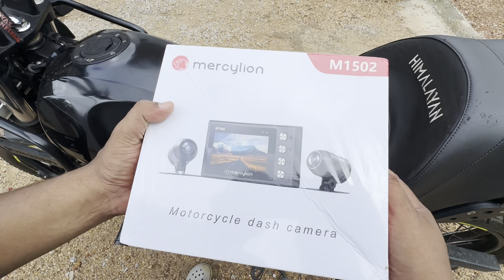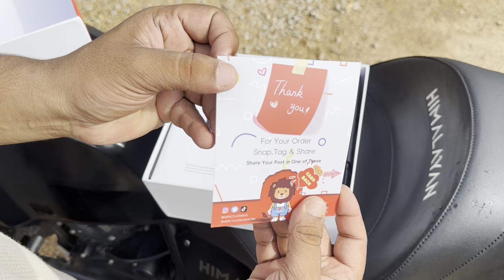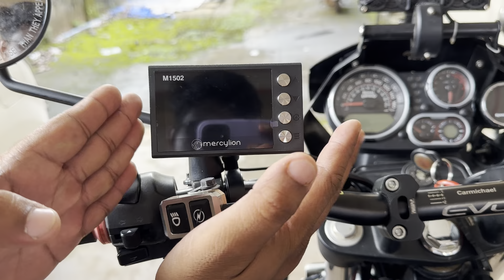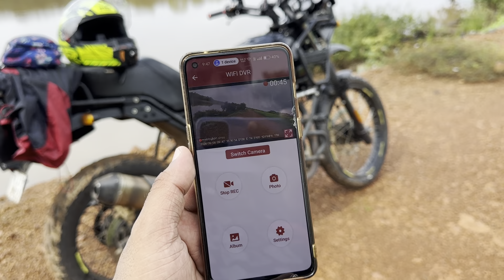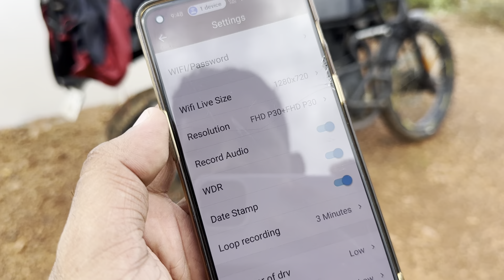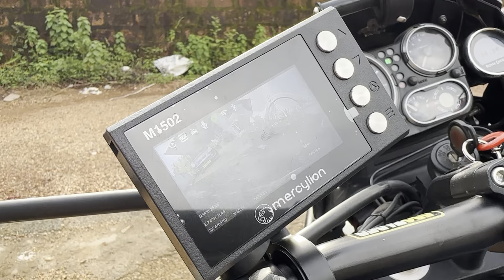CCTV for Motorcycle 😻🎥 | waterproof mercylion M1502 Dash Cam Review 🤩👍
JAI HIND